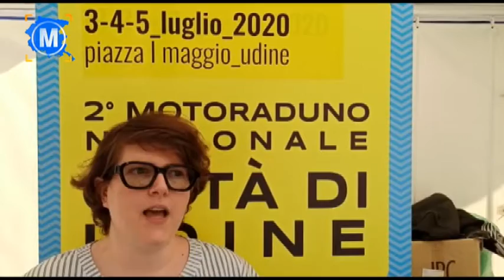FVG MOTORI | 08 Luglio 2020 | Puntata 33